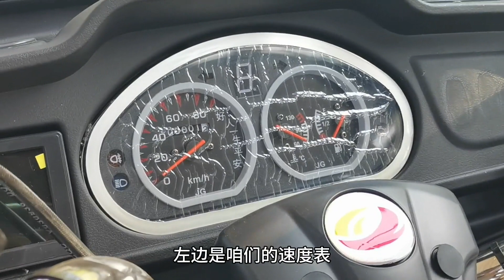tricycle threewheeler trike ebike